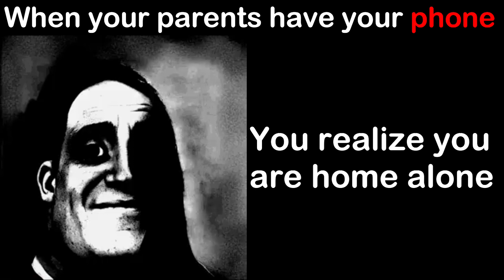Mr Incredible Becoming Uncanny (your parents have your phone part 4 S2)